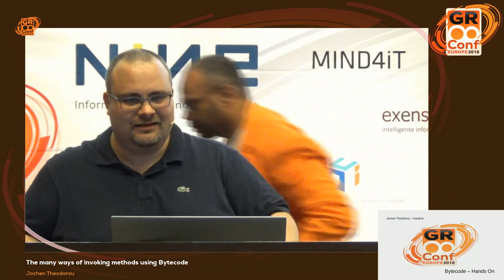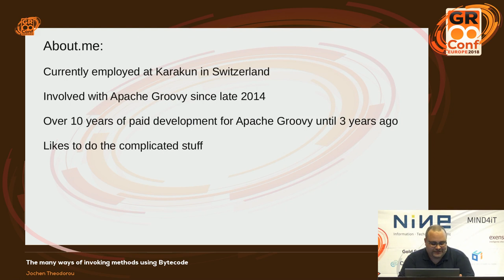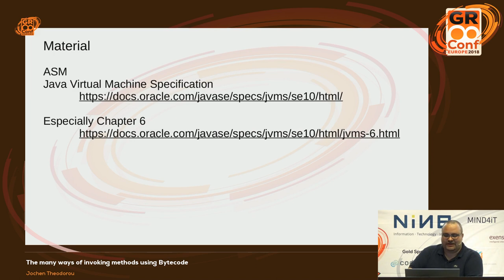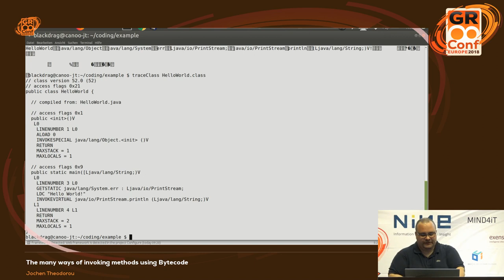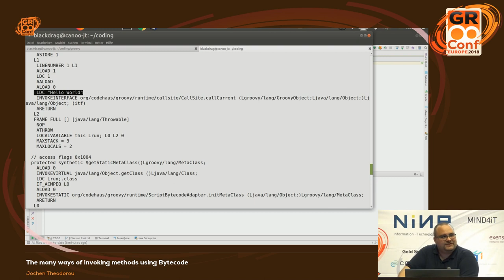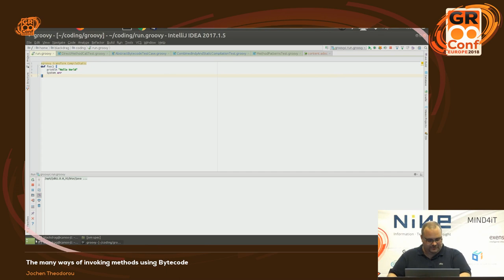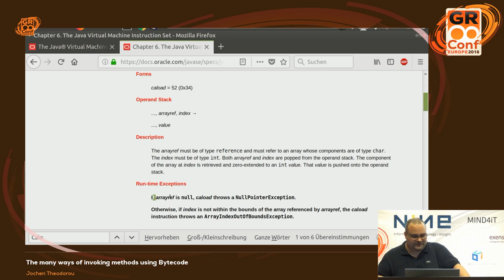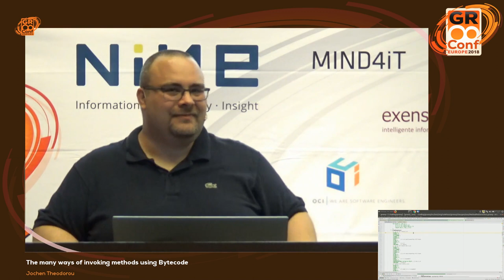The many ways of invoking methods using Bytecode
This will be a talk about how I develop bytecode for Groovy using asm. Since the area is much to big for a talk I will focus here on method invocation only. This talk will contain a lot of topics an ordinary java programmer probably has never had to do with before. We will be talking about why an invokespecial is so special, what the difference between invokestatic and invokevirtual is, what a operand stack is, how variable, line numbers and exceptions are represented and why the bytecode is full of GOTO instructions.